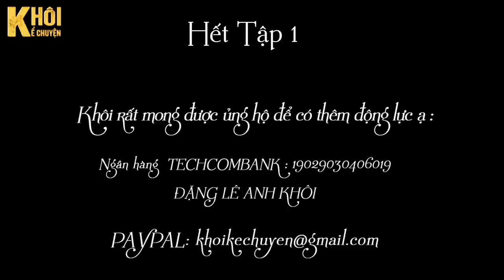TẬP 1 : LỖI NGHĨA TÀO KHANG - TÁC GIẢ : KIM THI | GIỌNG ĐỌC : ANH KHÔI